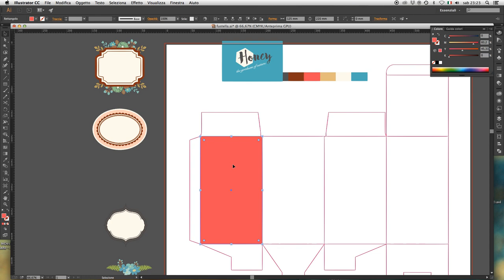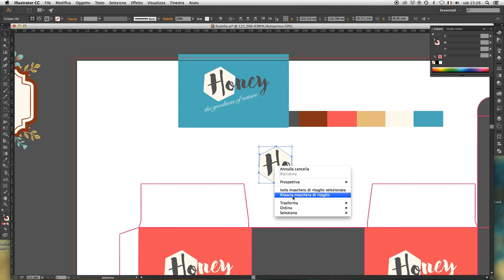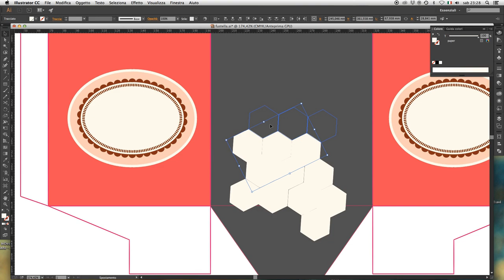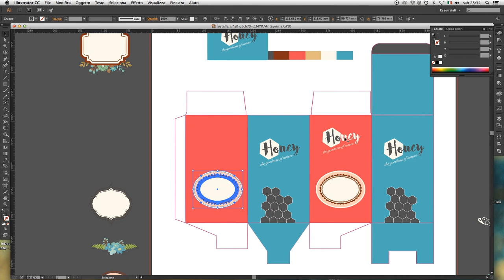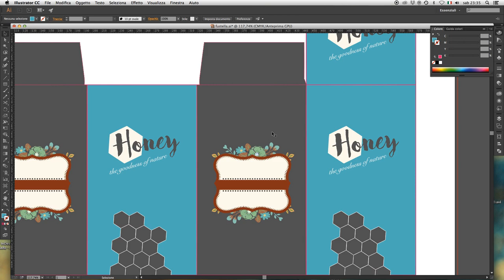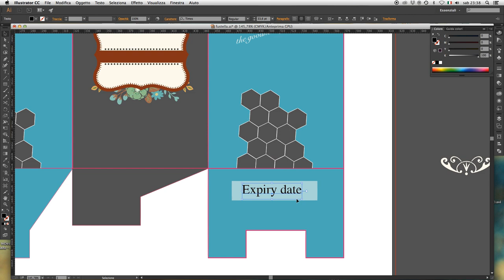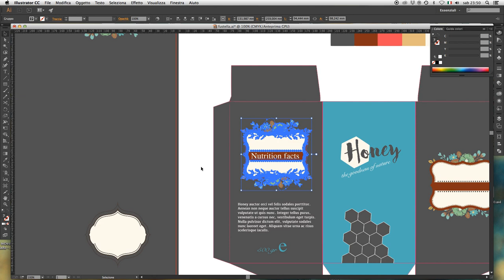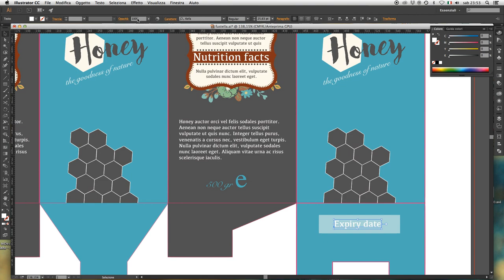Honey packaging design - with Adobe Illustrator CC - video tutorial speed normal - section B